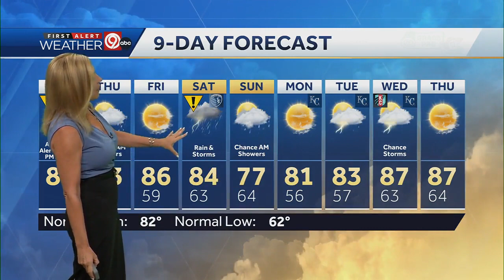Air quality and evening storms are both issues Wednesday